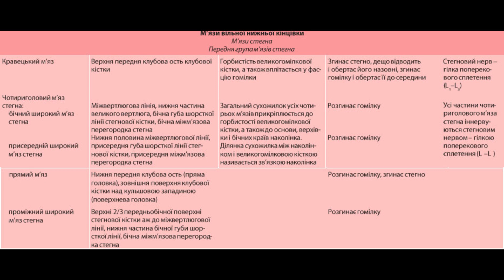151. Передня група м'язів стегна - AnatomUa_AUDIO